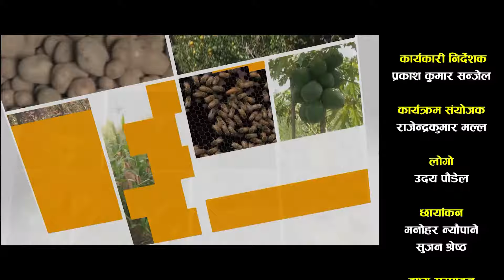चित्लाङ्ग वाख्रा फार्ममा गाई समेत अनुसन्धान । विशेश्वर प्र. यादव